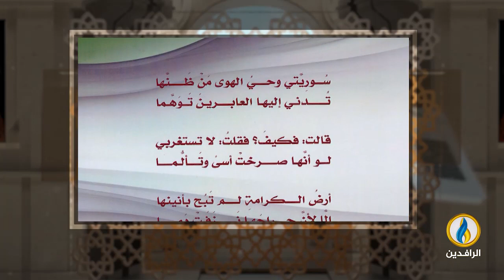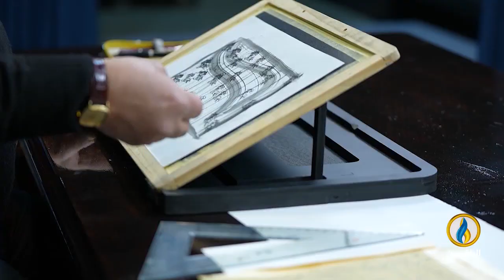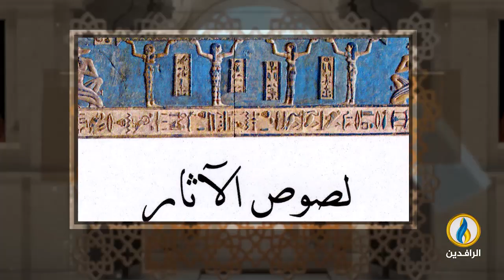فضاءات | الحلقة 363 | مع الباحثة والكاتبة الأردنية صفاء الحطاب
تقديم:
محمد نصيف
ـــــــــــــــــ